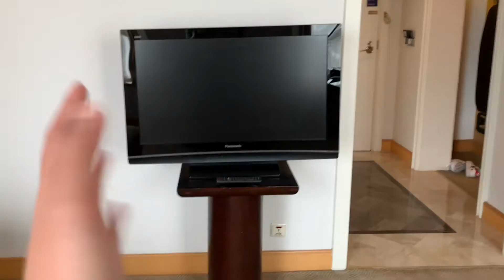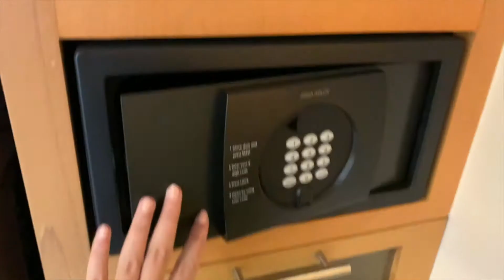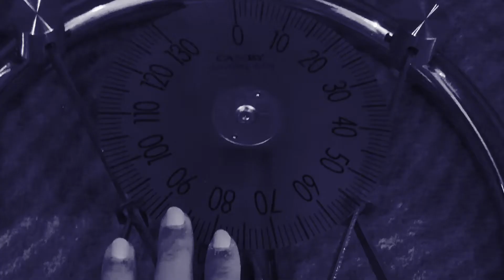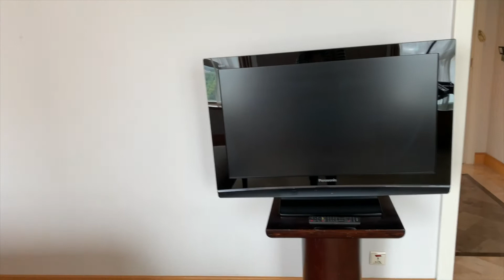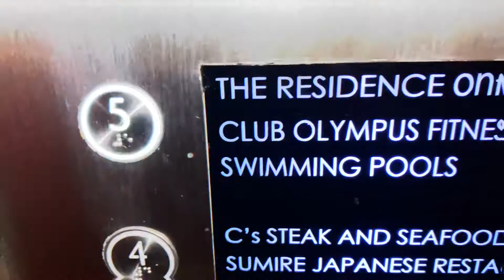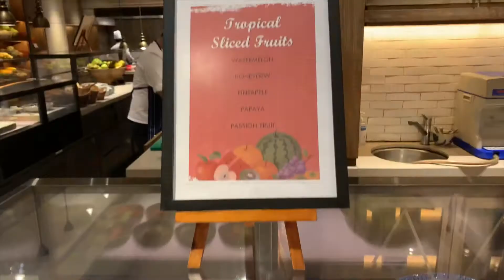REVIEW GRAND HYATT HOTEL JAKARTA | NYAMAAN BANGET!!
Kalo libur lebaran nanti ga bisa mudik, ya lebih baik staycation sama keluarga.. Salah satu hotel terbaik di Jakarta (menurut wulan yaa..) disini Grand Hyatt Hotel Jakarta.. Fasilitasnya yang lengkap dan ada di tengah kota bikin betah.. Apa lagi kalo dapet discount dari @tiket coba deh ditonton sampe selesai.. Biar nanti liburan km jadinya lebih seru..